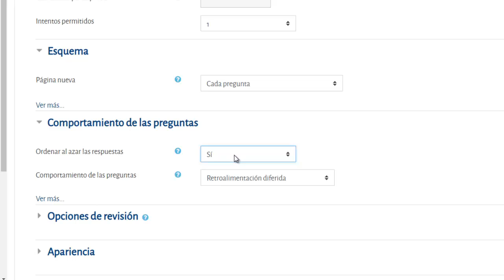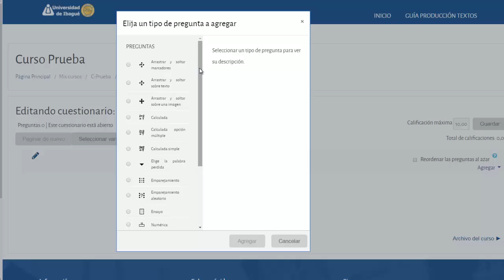¿Cómo crear cuestionarios en Moodle?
Videotutorial para docentes creado por el Centro de Innovación Educativa ÁVACO de la Universidad de Ibagué.